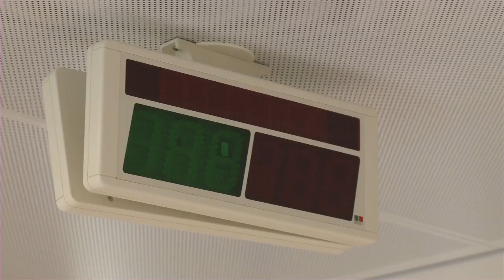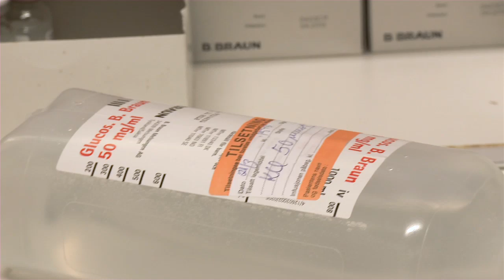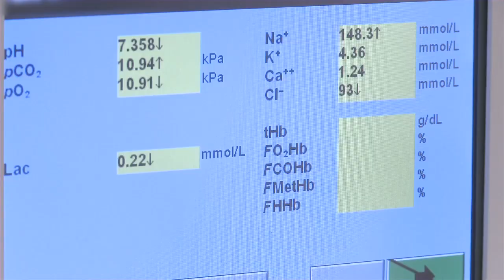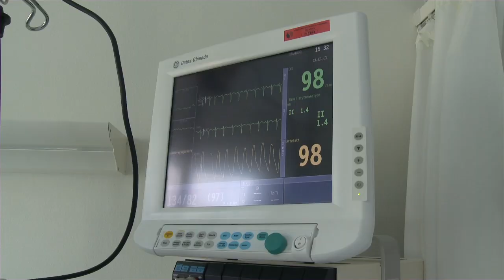Carsten Sandholdt - Intensivsykepleier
Fritt Valg er et prosjekt i regi av Agderrådet. Med en 10-årssatsing ønsker vi å bidra til en god kjønnsbalanse i yrkeslivet på Agder, og vi vil hjelpe ungdommer å velge ut fra egne talenter og ønsker, mer enn av nedarvede tradisjoner og fordommer.